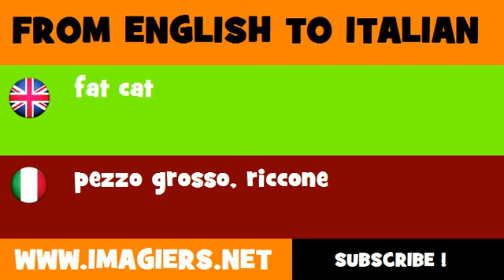How to say fat cat in Italian